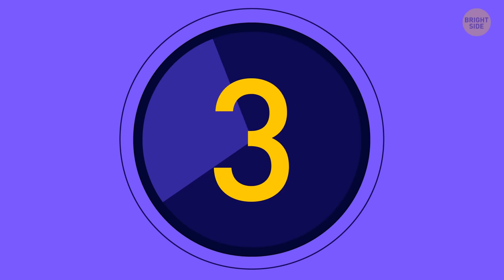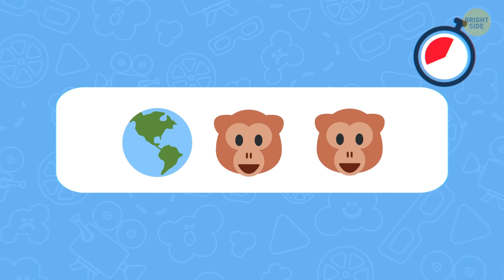What If Your Life Was an Endless Movie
Imagine this: your life, the blockbuster of the century! It'd have everything – drama, comedy, unexpected plot twists. Picture the soundtrack of your journey, the highs and lows synced perfectly to the rhythm of your experiences. Every setback becomes a plot twist, and each triumph feels like a cinematic climax. So, if your life were a movie, you'd be the star, navigating the plot twists, embracing the character development, and ensuring your story leaves the audience on the edge of their seats, eagerly awaiting the sequel. 🎬🌟🍿